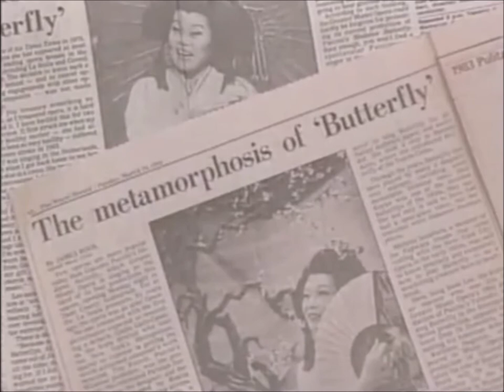Diane Interviews Soprano Sung Sook Lee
Diane interviews soprano Sung Sook Lee at Coral Ridge Presbyterian Church in Fort Lauderdale, FL then she sings the hymn Blessed Assurance.